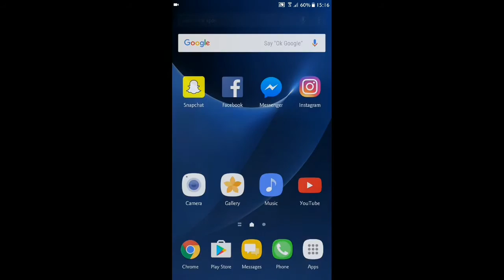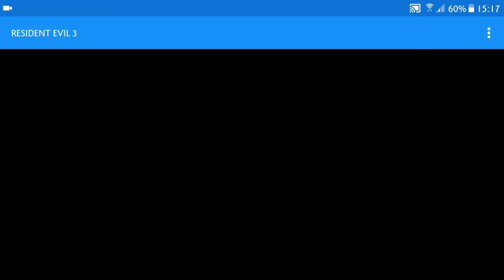Samsung Galaxy S7 (Exynos) - Resident Evil 3: Nemesis - Dolphin Emulator 5.0-3054 - Test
Resident Evil 3: Nemesis (GameCube) test on Samsung Galaxy S7 (Exynos 8890) with Official Android 7.0 Nougat.  To open this game I used Dolphin Emulator 5.0-3054.